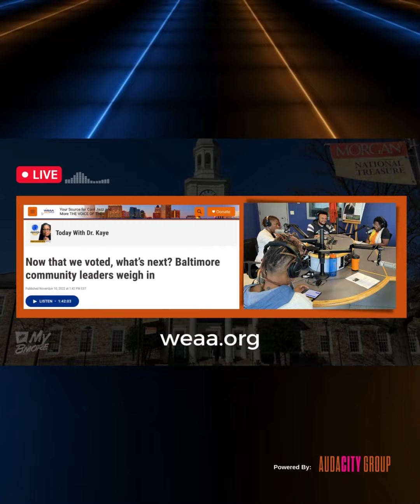Grandma & Grandpa Are on The Radio-- Family | Team Weems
Team Weems | Family of 5...Doing the Best They Can

Follow along for more TeamWeems
Jason Weems﹣JasonWeemsComedy.com
Dionne Joyner-Weems﹣DionneJoynerWeems.com